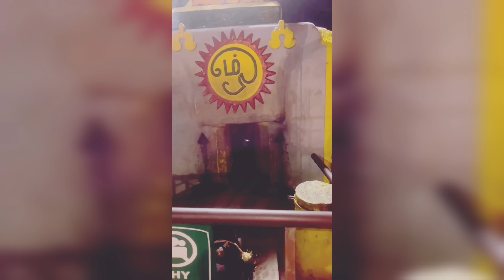Arunachala siva arunachala siva II అరుణాచల శివ అరుణాచల శివ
అరుణాచల శివ